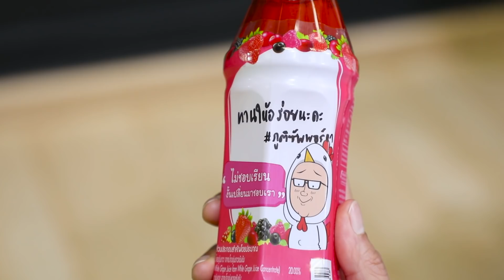เทยเที่ยวไทย The Route | ตอน 434 | Jennie's favorite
ติดตามรายการ เทยเที่ยวไทย The Route